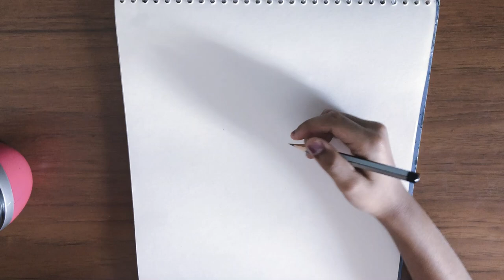Drawing Mr.Conductor from Dinosaur Train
In this video I am going to draw Mr.Conductor from the cartoon Dinosaur Train !